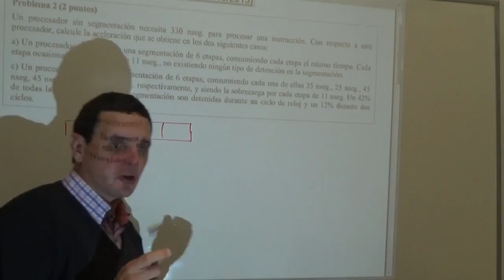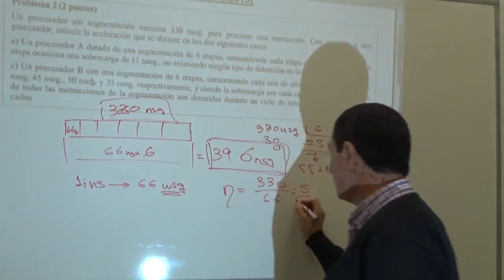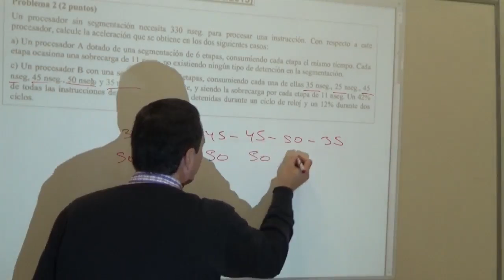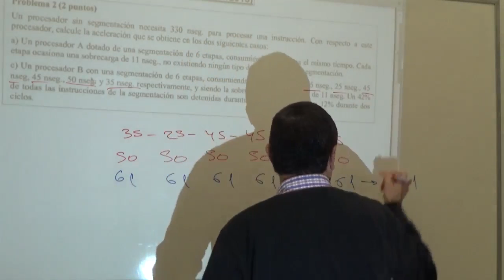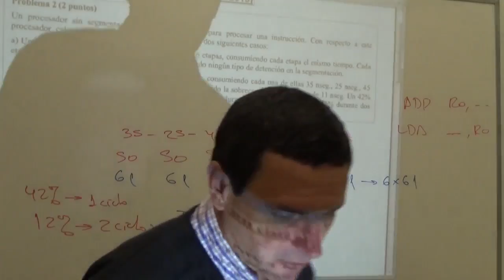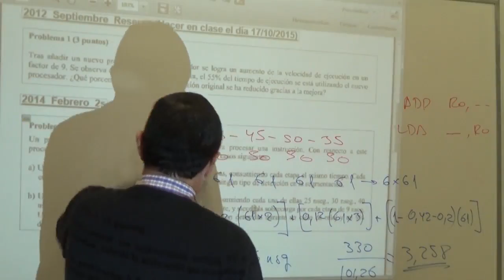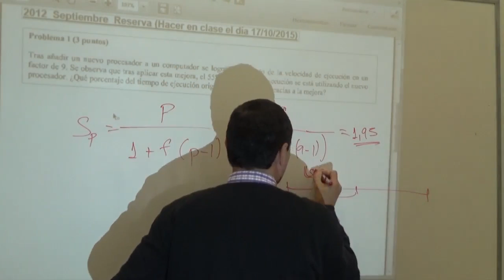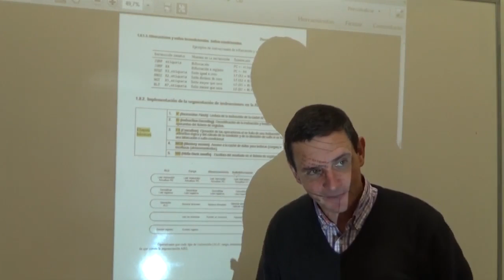2015 10 18 ic2